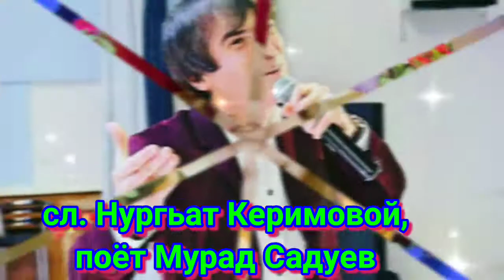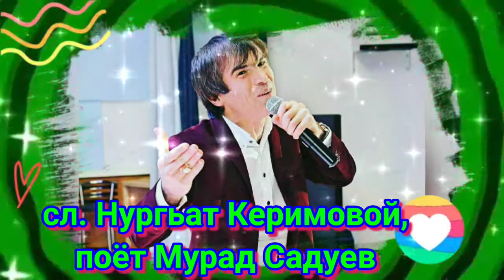сл. Нургьат Керимовой, в исполнении Мурад Садуева